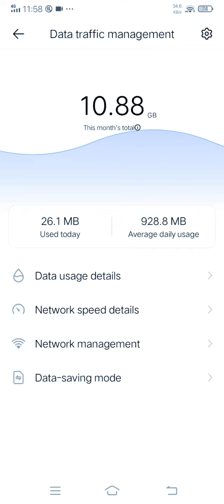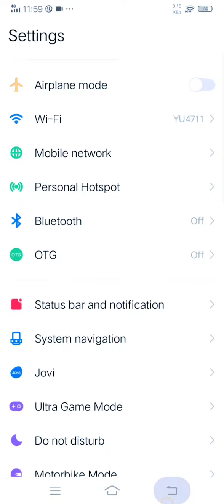मोबाइल में एक सेटिंग् कर लो आपका मोबाइल डाटा चलेगा 1.50gb 2 दिन चलेगा